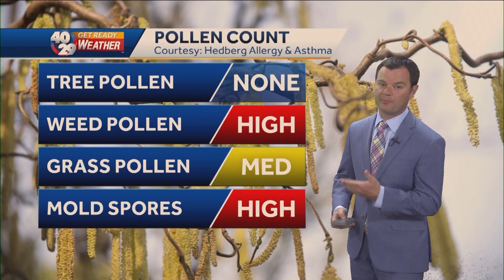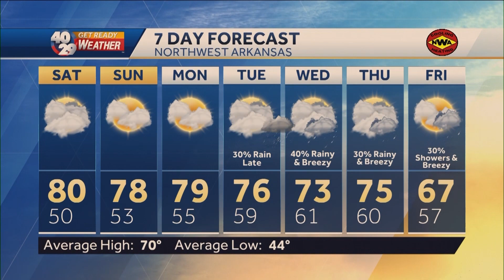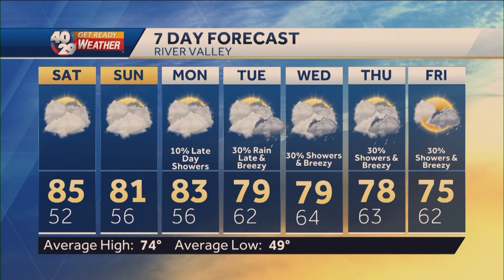Robert Suhr 40/29 News At 10pm Forecast 10-20-23